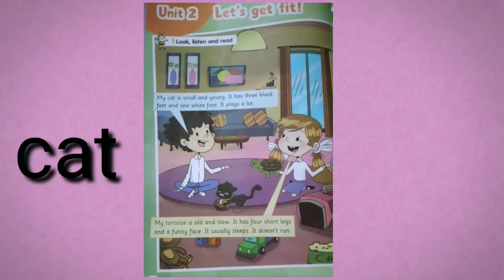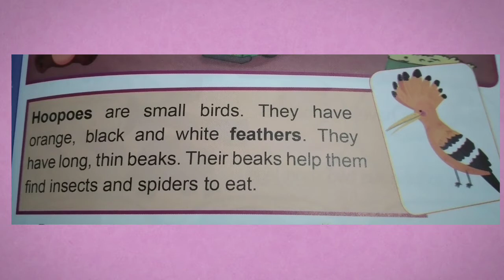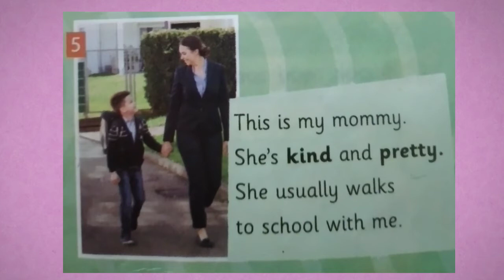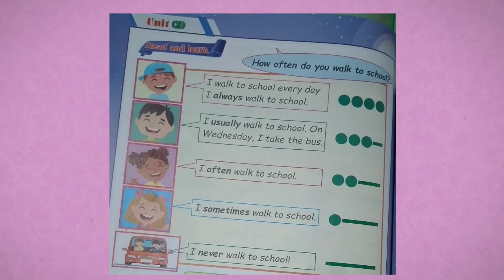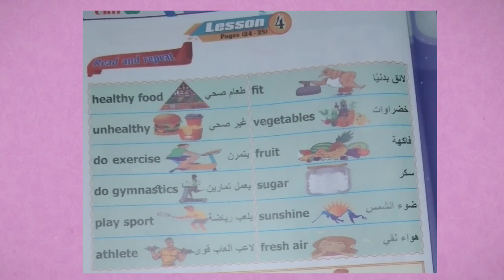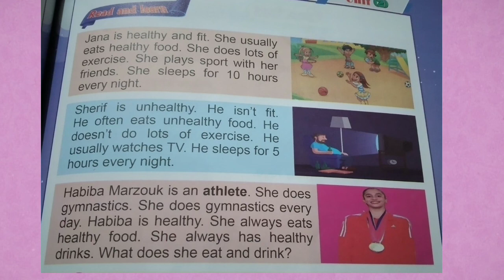Unit 2 ( Let's get fit ! ) connect plus second grade primary school الصف الثاني الابتدائي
Unit 2 (Let's get fit !) Connect plus second grade primary school.
# الصف الثاني الابتدائي المنهج الجديد
أسس طفلك بنفسك
# منهج الصف الثاني الابتدائي الجديد  (كونكت بلص ) للمدارس التجريبي والخاص.
كونكت بلص الوحدة الثانية المنهج الجديد